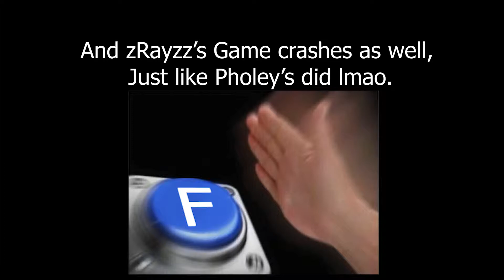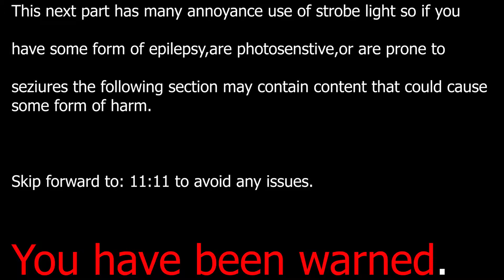VRChat | TeamC4 Plays Huggi Dungeon Series Halloween Editon ( Pt.3 )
The team struggled with a teddy bear, spider and a mimic. They made it through and are now onto the final stage, the Hall of Horrors!

What awaits the team in this finale of a horror map?

(1) 📌 Song info: Title: It's In The Fog Artist: Darren Curtis Genre: Horror ambient (2) © License: You’re free to use this song in any of your videos, but you must include the following credits in your video's description (Copy & Paste): 🔻 "Darren Curtis - It's In The Fog" is under a Creative Commons license (CC BY 3.0). Music promoted by BreakingCopyright 🔺 (3) 📞 Contact links: Darren Curtis BreakingCopyright Twitter We're creating an awesome community ❤ Thanks for your daily support! BKC